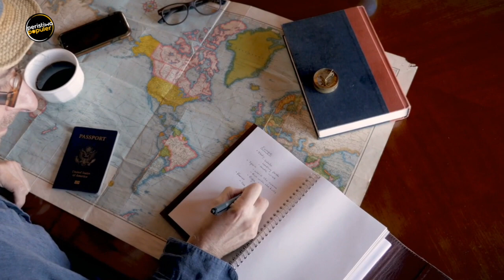Semua Orang Ketakutan Melihatnya Tapi Ternyata Hanya!, Fenomena Natural Yang Terekam Kamera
Bumi ini dipenuhi dengan kejadian yang luar biasa yang seringkali aneh di mata kita yang menyaksikannya, terkadang kita pun gak tau bagaimana harus menjelaskan fenomena-fenomena aneh ini.
Nah berikut ini kita akan menyaksikan fenomena alam yang berhasil terekam oleh kamera.

Peristiwa Populer menyajikan informasi berupa kumpulan kejadian dan fakta di balik peristiwa tren/viral, unik dan aneh di dunia. Konten ini adalah konten yang memiliki komentar orisinal dan sarat nilai pendidikan. Video kompilasi ini telah melewati berbagai riset dan pengolahan data berupa foto, video dan berita dari berbagai sumber yang dikemas dengan cara hitung mundur dan atau acak.